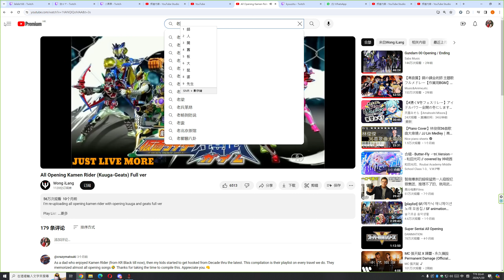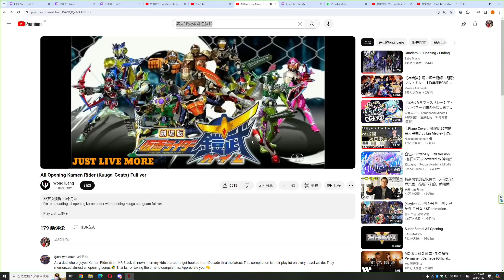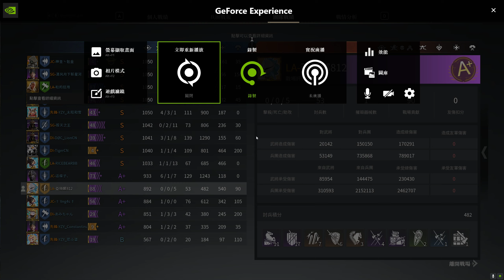Conqueror's Blade Zhan Yi 2024 01 20 15 39 21 15